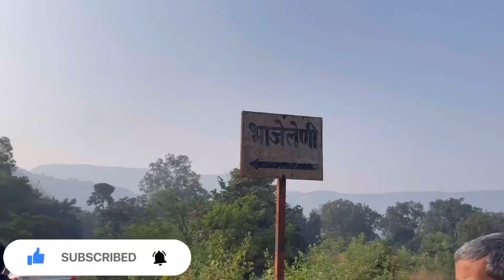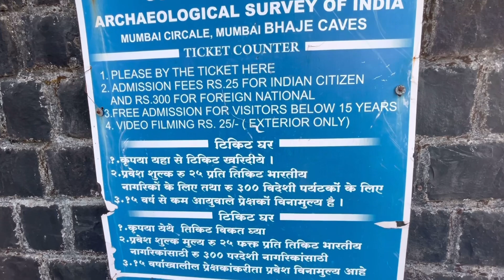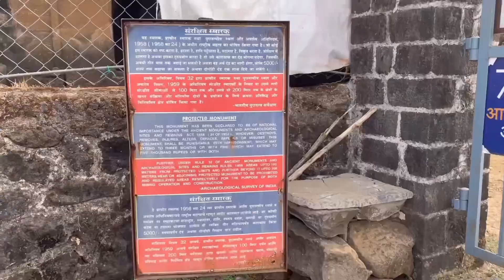पुण्याजवळील भाजे गावातील प्राचीन लेणी | Ancient caves in Bhaje village near Pune